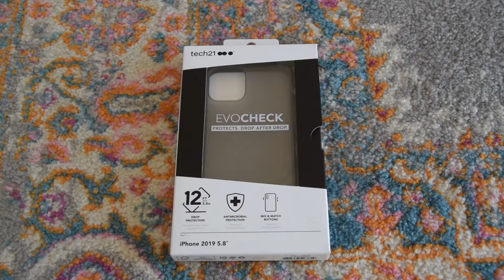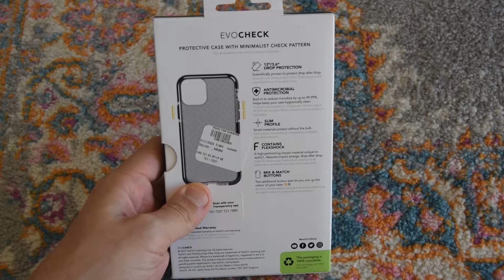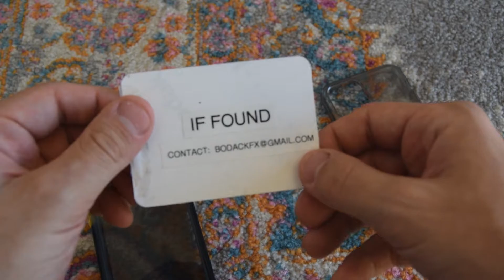Unboxing & Impressions - Tech21 Evocheck for iPhone 11 Pro Midnight Green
Tech21 Evocheck Case:

If you'd like to add my gamertags and such:

■ PSN / Steam ID: Darig0n
■ XBL Gamertag: Bodack
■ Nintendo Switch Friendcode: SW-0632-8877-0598